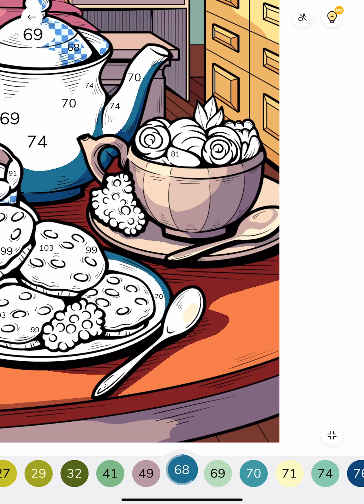Zen Coloring App Paint by Numbers Colour with me Bed and Breakfast